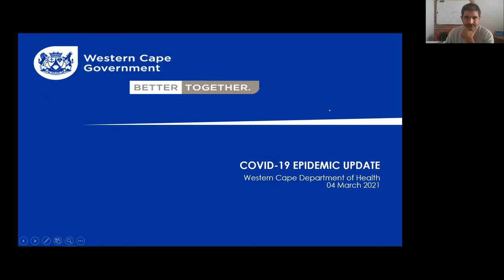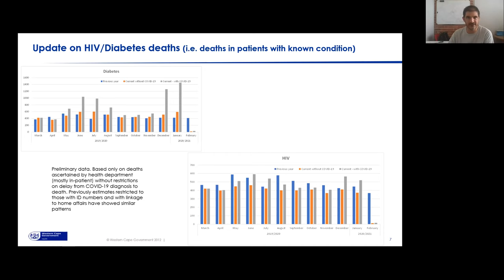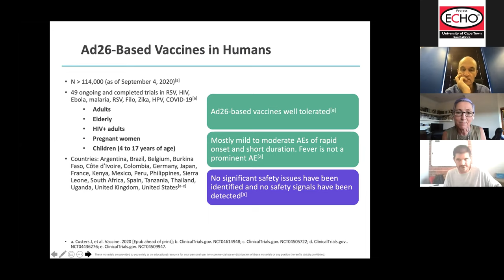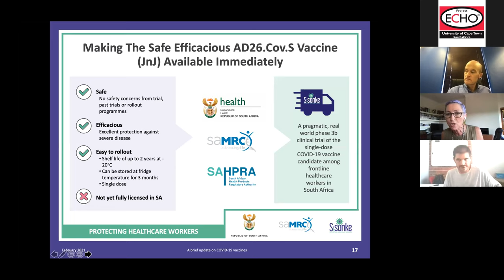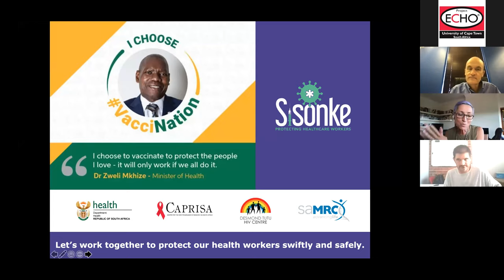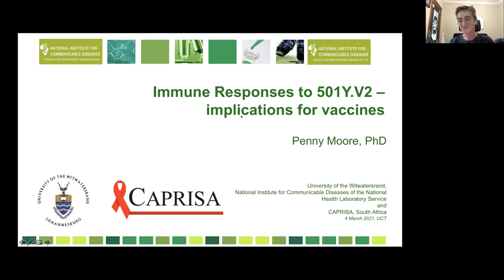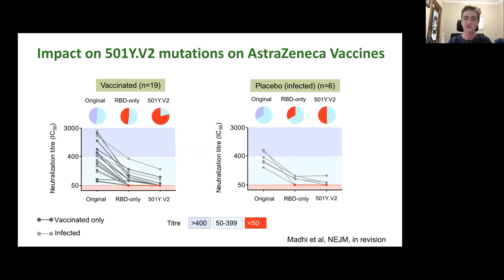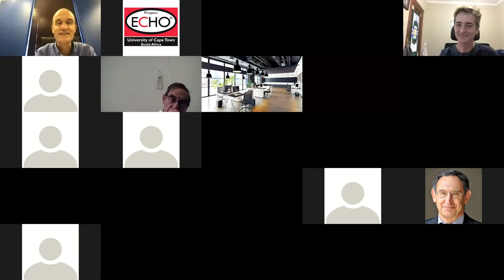COVID-19 ECHO clinic 4th March 2021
Presenters Andrew Boulle, Linda-Gail Bekker and Penny Moore